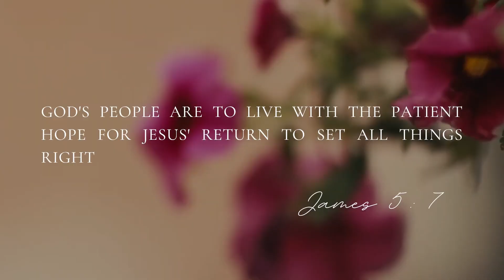James 1:13-27 | MONTH 3